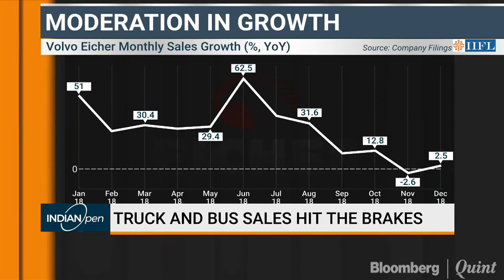Vinod Aggarwal, MD & CEO, VE Commercial Vehicles speaks to BloombergQuint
Vinod Aggarwal, MD & CEO, VE Commercial Vehicles, speaks to BloombergQuint about sales trends and the expected recovery of the CV segment.